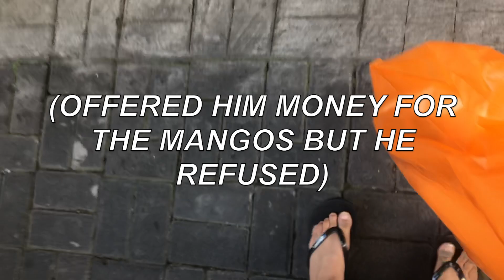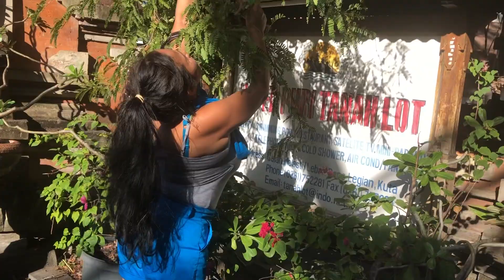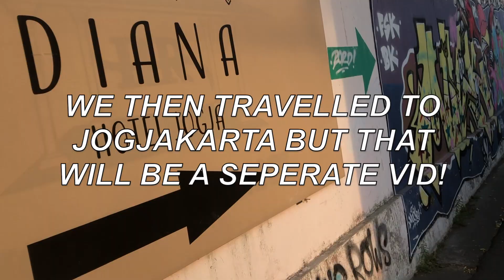What happened last year...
THIS IS AN OLD VLOG FROM JULY 2019!! I know so old!! So weird posting this because I’m a complete different person and I don’t really relate much to this younger version of me!! Hope you all are taking care this week :D